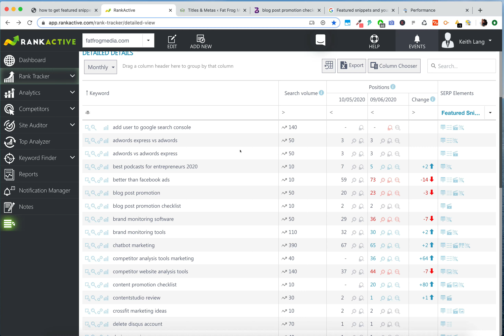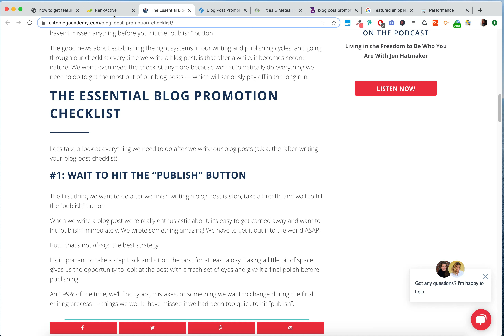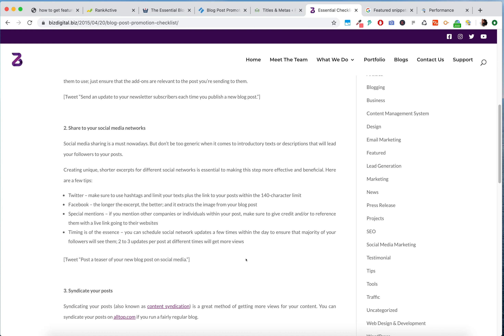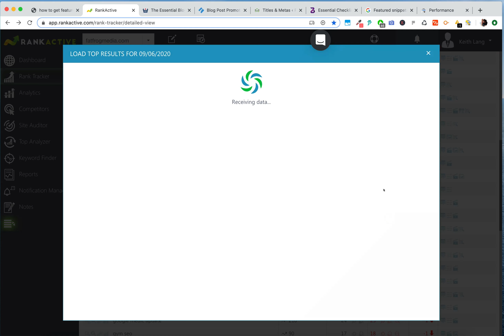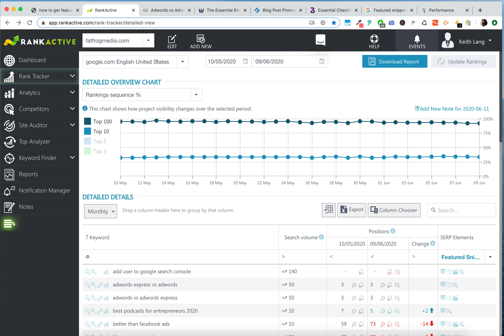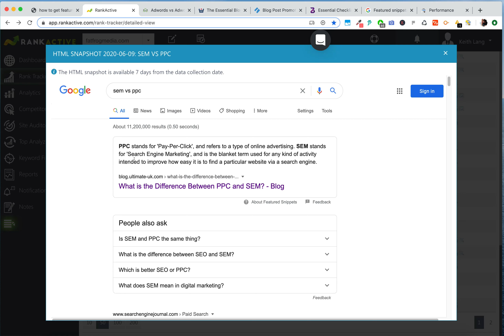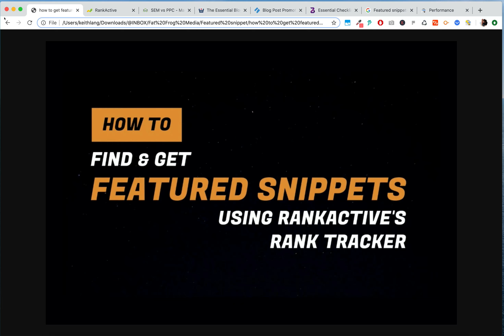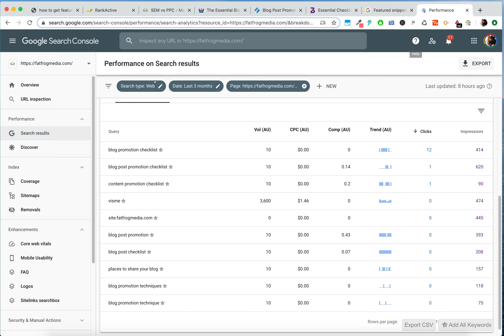How To Get Featured Snippets with Rankactive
How To Get Featured Snippets With Rankactive's Rank Tracker Tool.
Grabbing a featured snippet for a keyword can help leapfrog your blog post, service page, or product page over the competitors first place in the Google Search results. The Featured Snippet placement in the search engine results pages (SERPs) is often referred to as position zero. That's because snippets appear before the first organic result (position 1)

PARTIAL TRANSCRIPT:
Getting Featured Snippets Using Rankactive’s Google Serp Snippet Tool

Featured Snippets have become an essential part of any website's SEO strategy in 2020.

Let’s take a look at how to get featured snippets by using the Rank Tracker tool with Rankactive.

The winning snippet for the keyword “difference between adwords and adwords express” explains clearly what each product is. My blog post, which ranks 4th,

And this is a good example of how you can improve your content to snag featured snippets. Google is giving the top spot to a post that is clear in answering the question fragment “difference between adwords and adwords express”. If a post does not actually answer this, it won’t get a snippet. It might rank high in the results but it won’t get position zero, the prized featured snippet spot.

Here’s another example: SEM vs PPC
The blog post on Fat Frog Media on this exact topic ranks in position 10. And this is actually position 13 if we include the featured snippet and the “people also ask” box that appears before the organic search results.
People rarely click on blogs at the bottom of the search page or on page two of the search results.
But I could potentially jump to the top if I made my blog post more featured snippet-friendly.
Let’s take a look at the article that gets the top spot:

The answer to the question SEM vs PPC is clearly explained in one short paragraph. This is easy for Google to process and serve up as an answer to a question. It’s also easily delivered in Google Voice to mobile users.

My post does not contain a paragraph like this. So there’s an opportunity to improve this post and potentially get the featured snippet. This will improve the search visibility and increase traffic.

Featured Snippet Cons
One thing to know about snippets is that if you manage to get a snippet for a keyword, your blog post will no longer appear in the organic results below. Previous to 2020, it was possible to have both the featured snippet and a place in the organic listings. This is no longer possible. It’s one or the other. Of course, a blog post can rank for many different keywords so it’s up to you to decide whether it’s worth pursuing for all of the possible snippets up for grabs.

How would you know which snippets are available? It’s impossible to know all of them as it’s a dynamic process in the algorithm but if you use a rank tracker like Rank Active you can add every useful keyword that a post ranks for by checking in Google search console. Then check to see which ones have featured snippets. Adjust your content accordingly.
Of course, if you get the top spot but you’d prefer to have the organic listing result, make sure to change the formatting of your post so that Google ignores it.

Important Points
You really need to have your blog post ranking in the top 10 positions in Google search before it will be eligible for a featured snippet spot. (some SEOs say it needs to be in the top 5 positions)

According to Moz, 23% of search pages contain featured snippets and there are 5 types:
Paragraph
Table
List
Accordian

Provide short, snappy but thorough answers to a user’s search query.

A summary of your entire post can be a great way to grab a featured snippet. You can put this at the start or at the end. The introduction is a great place to not only answer a specific question but describe how the blog post will help the reader.